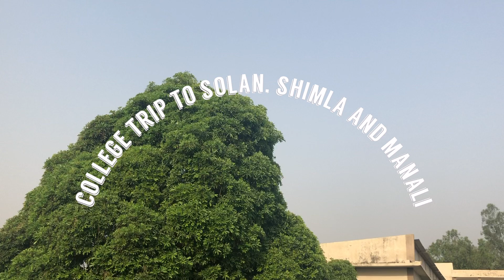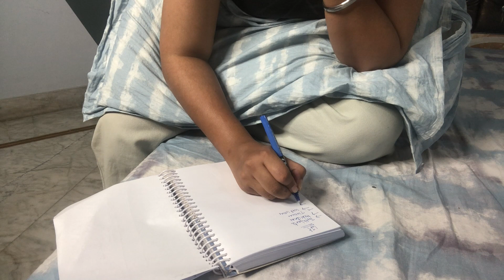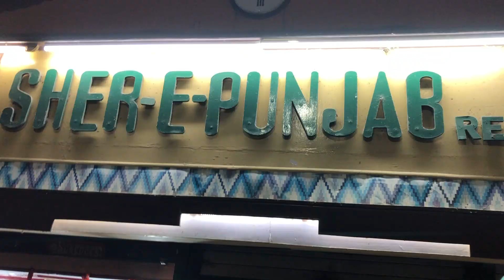college trip--solan, shimla and Manali. (part-1)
hello...my name is taranpreet kaur and i welcome you all to my yt channel🌻
This vlog is just a beginning of endless joy and memories of our college trip to solan, shimla and Manali. If you enjoyed this fun vlog. do wait for the upcoming manali vlogs.
enjoy this journey with us💓

take care🤍
taranpreet kaur